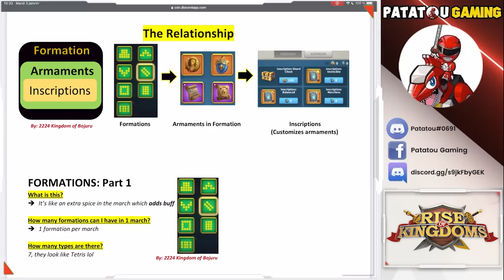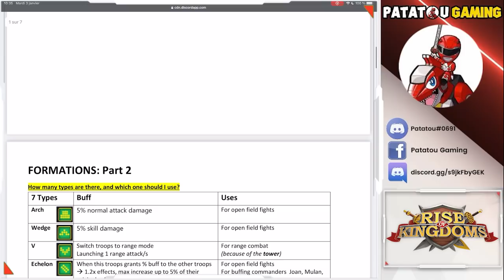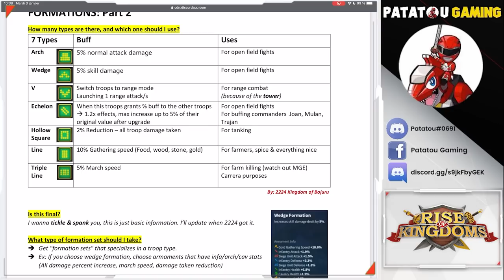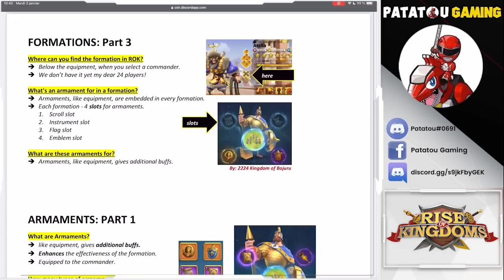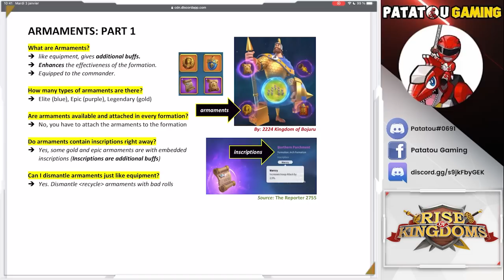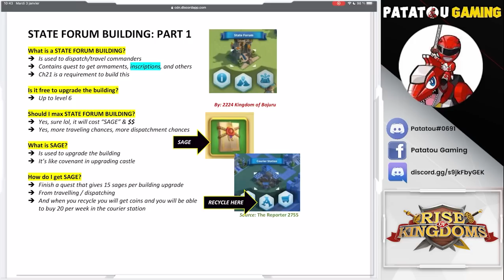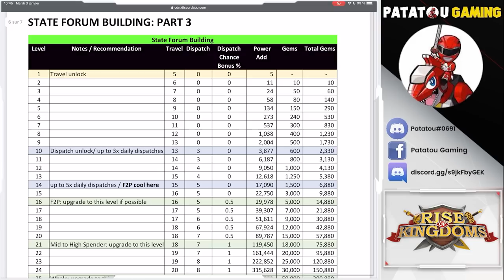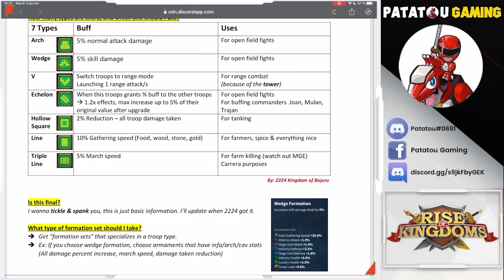ATTIRAILS ET FORMATION! TOUT EST LA! RISE OF KINGDOMS